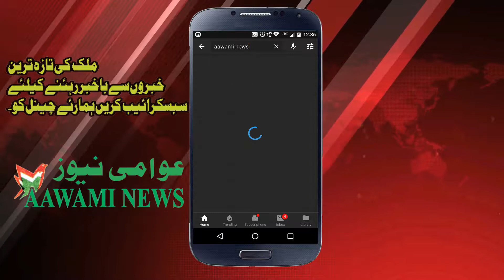Delhi mein silab ki dastak;yamuna nadi ka pani kisan colony mein dakhil